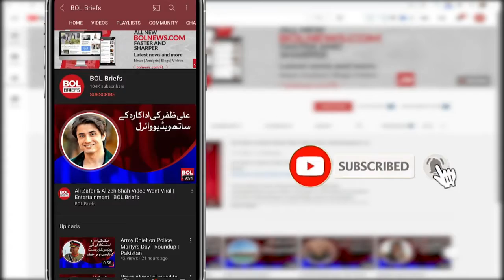Want to make PSL bigger every year, Rameez Raja | BOL Briefs